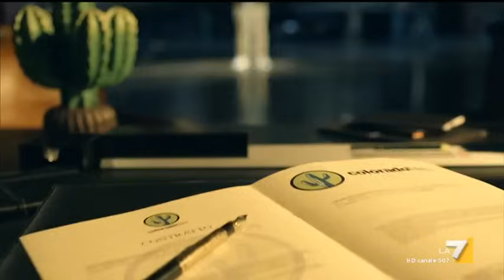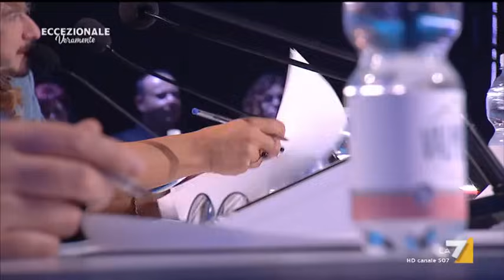Eccezionale Veramente - Puntata 20/03/2017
Terza puntata. Conduce Francesco Facchinetti, ospite d'eccezione Enzo Iacchetti.